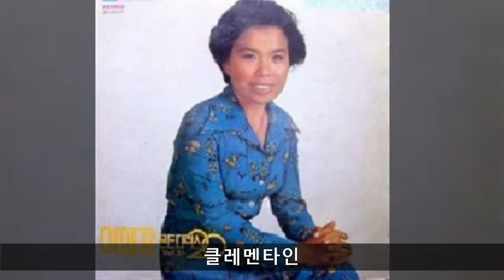이미자 디럭스 5집 B04 클레멘타인